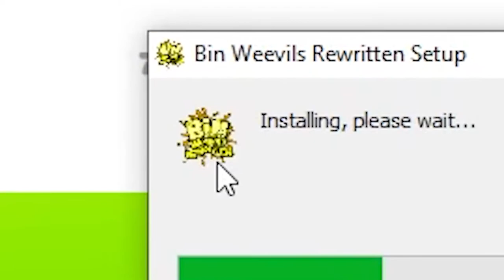Becoming a Secret Agent in Bin Weevils (Bin Weevils Rewritten)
I return to Bin Weevils for the last time to become the next 007

LINKS